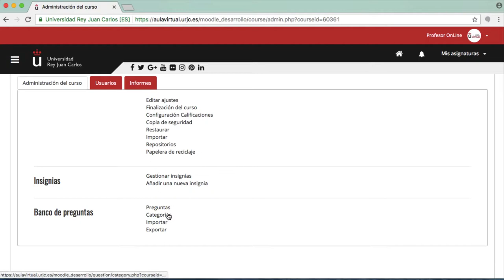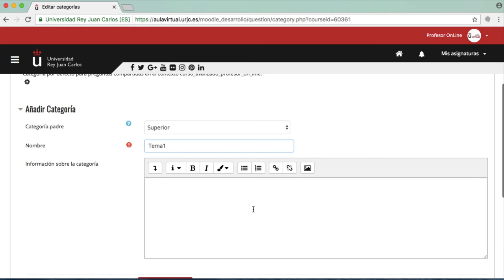CURSO AVANZADO MOODLE 3.3. Banco de preguntas: Categorías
Curso avanzado en el uso didáctico de Moodle 3.3 - CURSO AVANZADO MOODLE 3.3. Banco de preguntas: Categorías

Materiales del Módulo III del Curso Avanzado en el uso didáctico de Moodle 3.3. de la Universidad Rey Juan Carlos Vídeo disponible